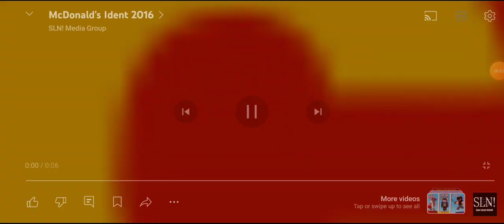23 June 2024